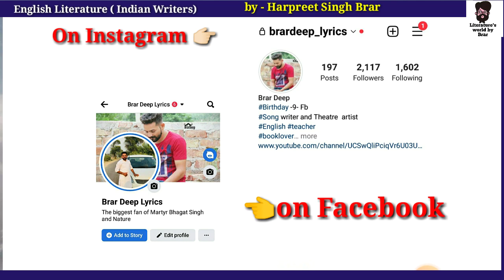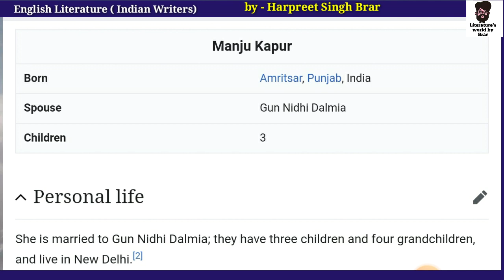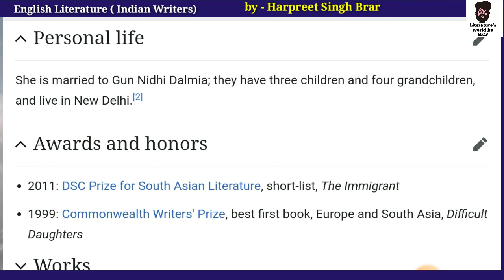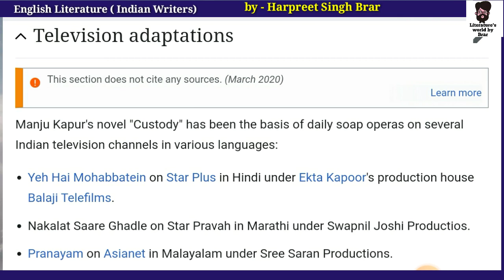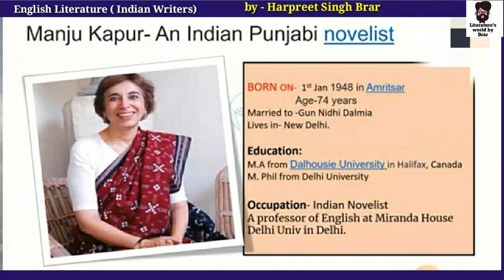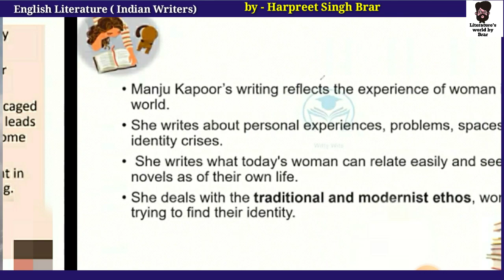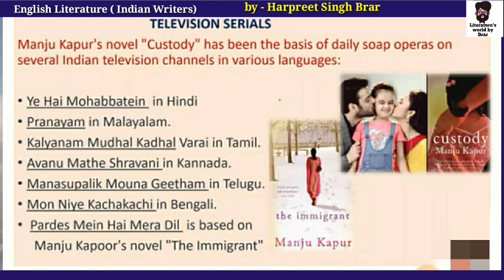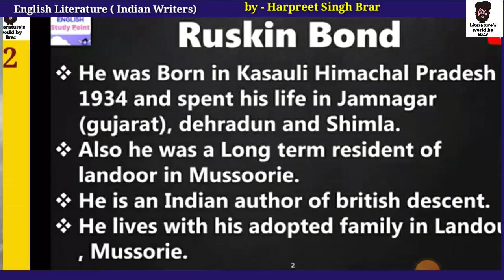Manju Kapur biography in Hindi RPSC 2nd Grade English 2022 || TGT PGT KVs English by Harpreet Sir